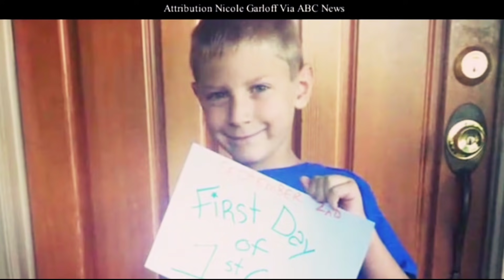Mom Visits Her Son in School and What She Saw Made Her Furious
This mom visited her son in school and was thinking that she would support her son and there what she saw was quite different and first she was not able to understand what was going on and later what she found made her furious.

For Brand Promotion and other Queries